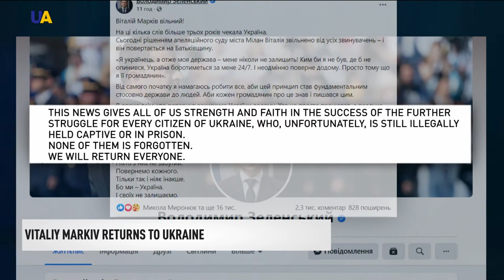Vitaliy Markiv returns to Ukraine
Ukrainian National Guard's soldier Vitaliy Markiv has returned home. The Milan Court of Appeals acquitted him in the murder of an Italian correspondent. The Ministry of Internal Affairs is preparing a claim to the European Court of Human Rights - for the fact that an innocent Ukrainian was kept in prison for three years.